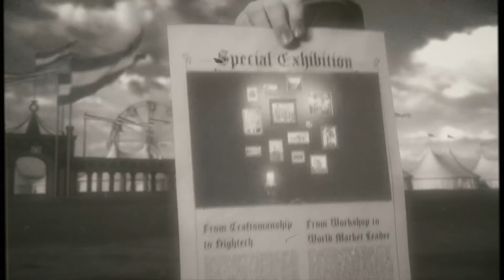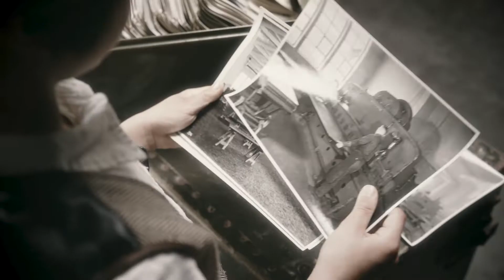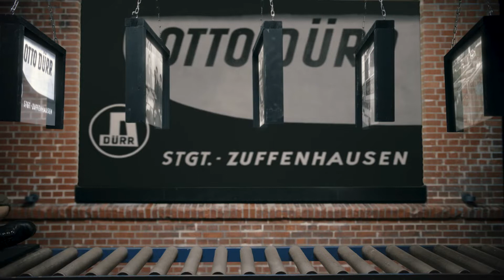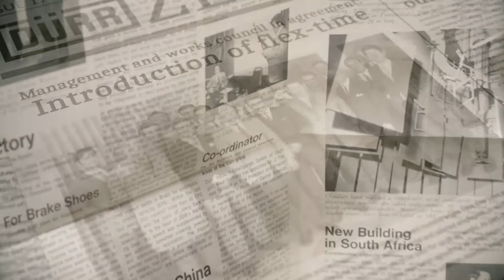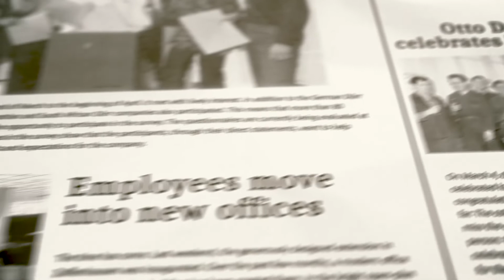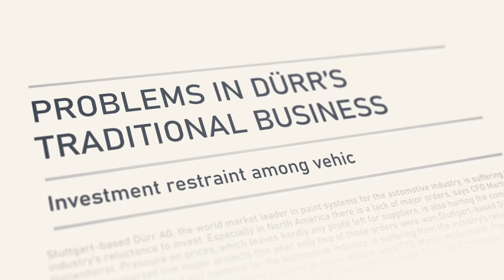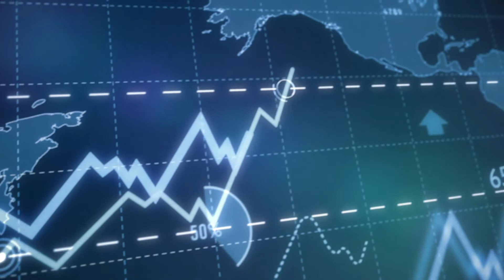125 years of Dürr - Anniversary film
125 years in 8 minutes: Film off! 📽🎬

An oversized chessboard, an old bicycle 🚴 and a large wooden box 📦 – What does this have to do with Dürr? Let's have a look! Immerse yourself in the eventful history of our company, from 1896 to the present day.